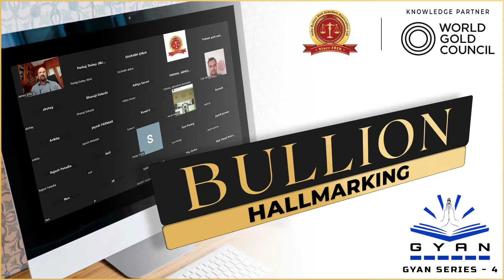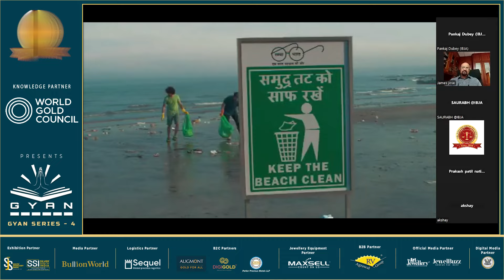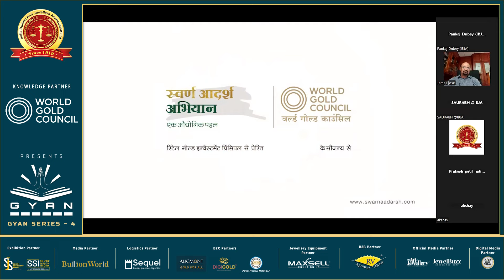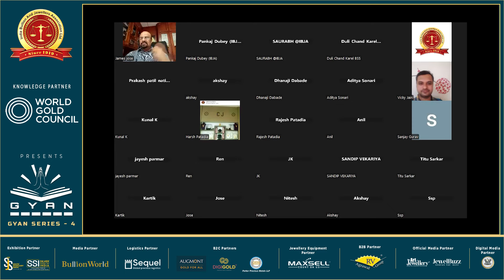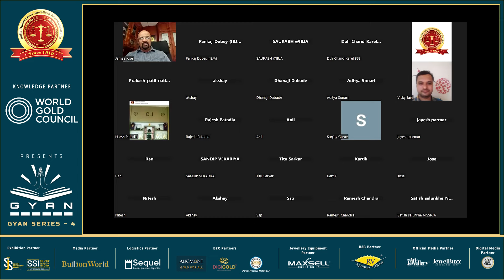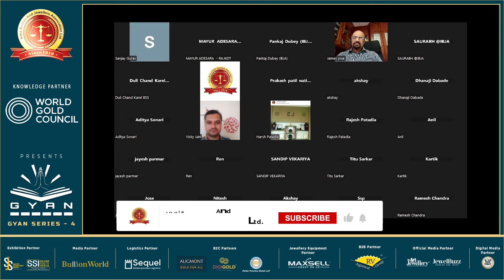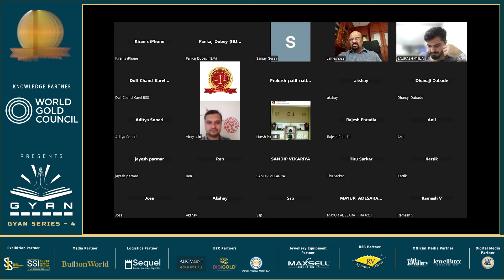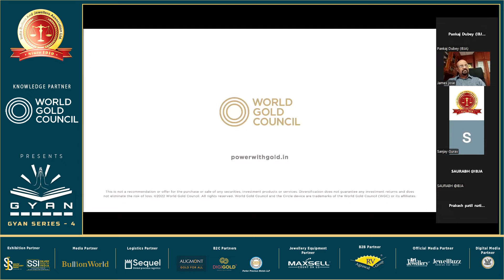IBJA | Bullion | Hallmarking | Update | Tips | Opportunities | Analysis | Investing | News | India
Topic:  BULLION HALLMARKING.

Time: June 19, 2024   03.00 PM India.